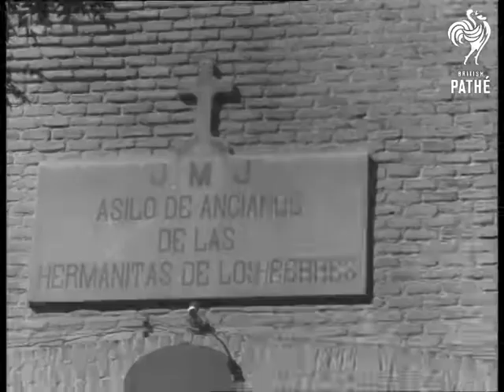Dona Fabiola In Madrid (1960)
Dona Fabiola, fiancee of King Baudouin of Belgium, in Madrid. Spain.

MS car emerging from drive. MS cameramen and crowd. Various shots Dona Fabiola arriving at and leaving building. Various shots of her car surrounded by crowds of people, it drives off. MS street scene in Madrid showing traffic. MS Dona Fabiola entering building.

Various shots as Belgian Ambassador Viscount Berryer receives members of the press in his home, and says that Fabiola will be loved as Queen of the Belgians. LS photograph of King Baudouin on a piano. MS as Belgian Ambassador and press drink a toast to Dona Fabiola and King Baudouin.

MS street scene as cars pass camera. Various shots of Dona Fabiola as she arrives at a charity establishment in Madrid where she is to distribute gifts and sweets among the aged, she stops to speak with several people before entering the building.

CU sign on wall in Spanish stating "Home for the Poor". MS's as small group playing guitars offer Dona Fabiola a serenade. MS as Dona Fabiola leaves building and walks over students' cloaks which have been laid down for her.
 FILM ID:2786.16